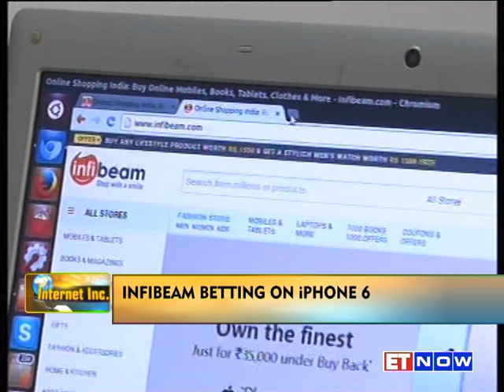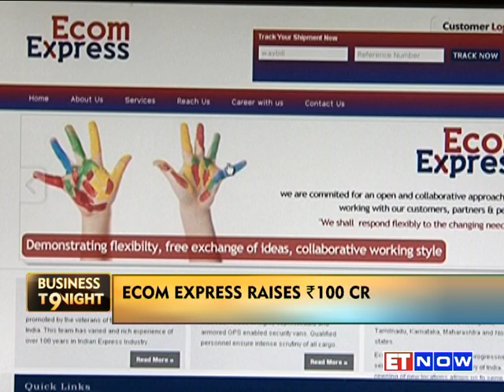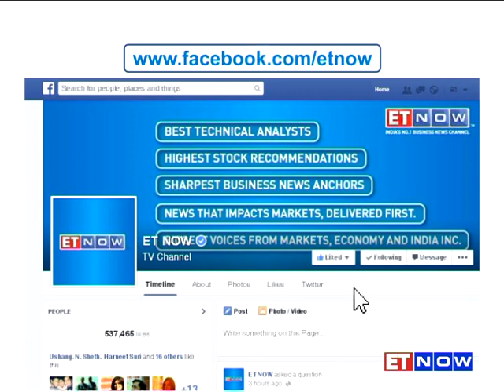Apple Trusts Infibeam.com For iPhone 6 Resale | Internet Inc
In our special series Internet Inc we bring to you why Ahmedabad-based Infibeam.com has been trusted by Apple for its iPhone re-sales. The site, founded by ex-employees of Amazon, is the only authorised re-seller for iPhones in India and expects to benefit hugely from the iPhone6 launch. ET NOW spoke to Infibeam founder Vishal Mehta. Listen in.